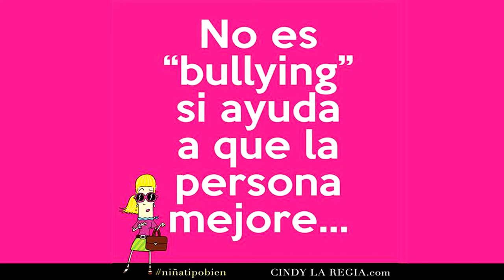Cindy La Regia. Como ser una niña tipo bien, libro de Ricardo Cucamonga RSVP parte 1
Cindy La Regia. Como ser una niña tipo bien, último  libro de Ricardo Cucamonga entrevista para RSVP

Platicamos con Ricardo Cucamonga, asistente piArt  de Cindy La regia, y nos comentó que  Cindy es una niña de buen corazón pero con malos lentes, lentes rosas con los que ve la realidad y con estos se permite hablar de la idiosincrasia nacional de temas que aquerido tratar como la ansiedad por el estatus, la falta de autenticidad, el buscar que las cosas den identidad entes de buscar dentro de ti.

Da "Me gusta" en Facebook RSVP-Online

cindy la regia, ricardo cucamonga, monterrey, cindy, la, regia, como ser una niña tipo bien, mexico, comics, grijalbo, Monterrey, San Pedro, libro, Como casarse tipo bien, Presentación del libro, Cucamonga, 2013, redes sociales , Best Sellers
RSVP, RSVPonline, excelsior ,  estilo, Making of, Style, Spring, Beauty, 2013, moda 2013, tendencias, belleza, fotografías, Style, Fahsion, diversión, fun,  beauty, Making-of